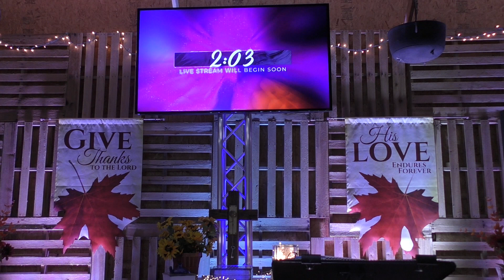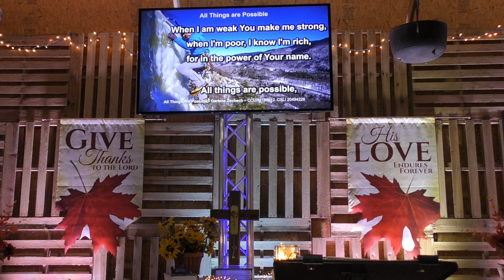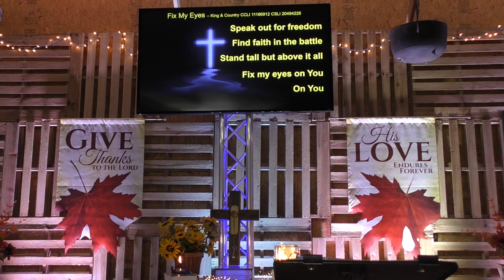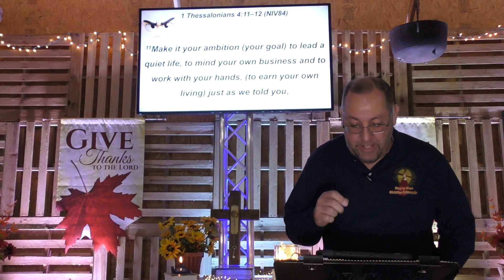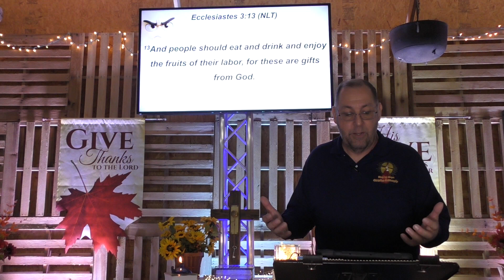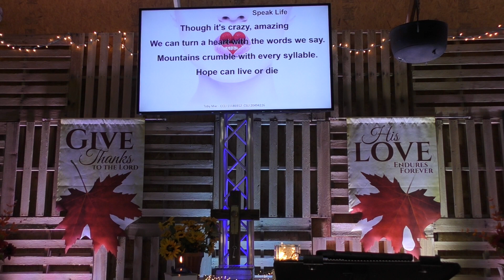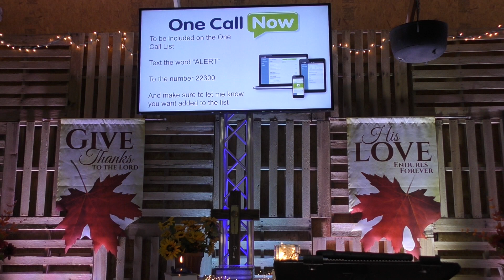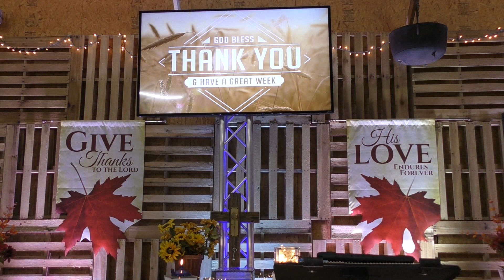September 8 2024 Are You a Jerk at Work? 2 Thessalonians 3:1-12